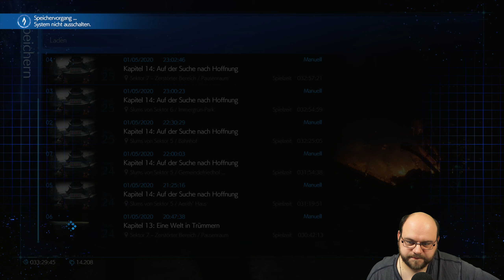Final Fantasy VII Remake | PS4 Gameplay ☄ 041 ☄ Faustdick hinter den Ohren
Final Fantasy VII Remake PS4 Pro Gameplay FF7 Let's Play Deutsch German

Titel: Final Fantasy VII Remake (PS4)
Veröffentlichung: 10. April 2020
Genre: RPG, JRPG, Action, Abenteuer
Entwickler: Square Enix
Publisher: Square Enix

Mako ist die Lebensenergie des Planeten, die der Shinra-Konzern mit seinen Reaktoren gnadenlos ausbeutet. Die Widerstandsgruppe Avalanche möchte das verhindern und heuert den Ex-SOLDATEN Cloud Strife an, damit er sie bei einem Anschlag auf einen von Shinras Mako-Reaktoren unterstützt. Hoch oben auf der Platte über den Slums von Midgar entbrennt ein heftiger Konflikt.
Nach der Explosion des Reaktors flieht die Gruppe durch Sektor 8, der stark in Mitleidenschaft gezogen wurde. Cloud schlägt sich alleine durch und trifft inmitten der Flammen und Trümmer plötzlich auf einen tot geglaubten Feind.
Die Phantome seiner Vergangenheit führen Cloud zu einer jungen Frau. Sie schenkt ihm eine Blume und verspricht ihm ein Wiedersehen. Die Hüter des Schicksals haben die Weichen gestellt.
Die Rettung des darbenden Planeten beginnt auf ein Neues.